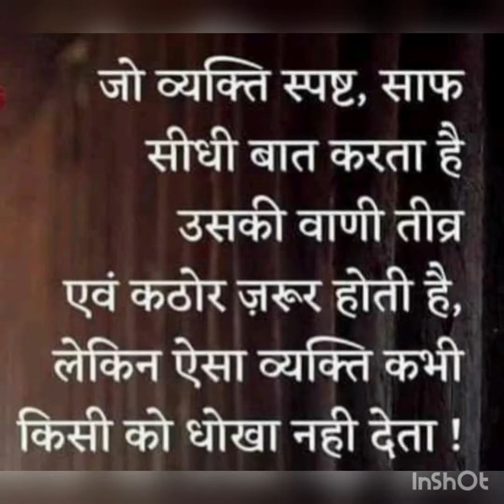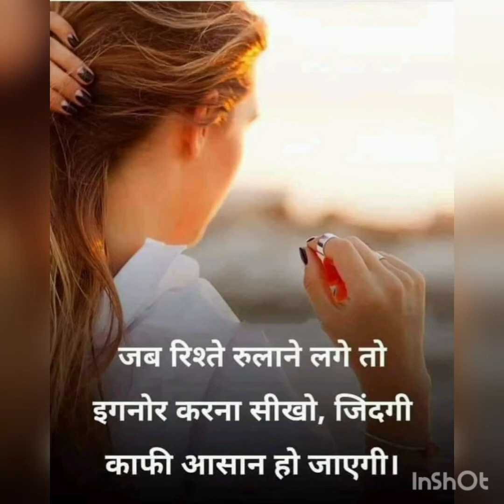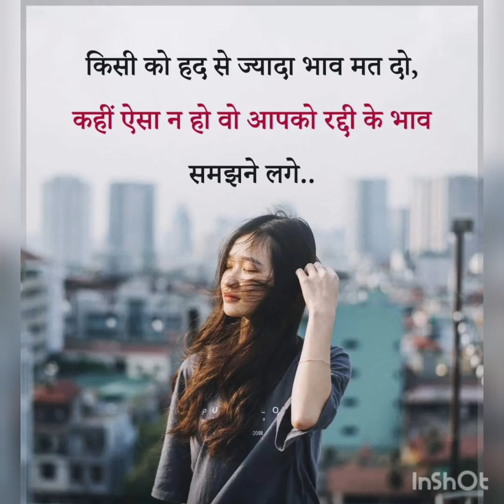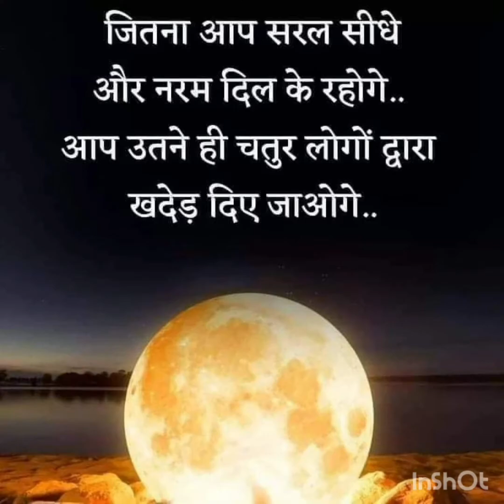Motivation Hindi quotes ||Divosational thoughts ||Meditation peace of mind June 2022